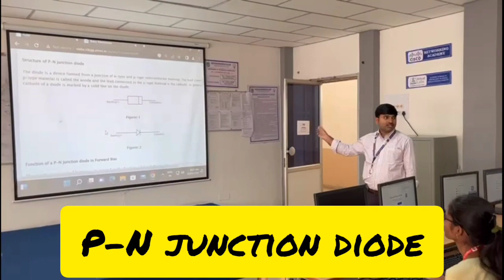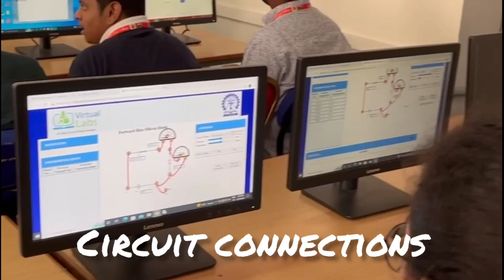S&H Physics VLabs 1